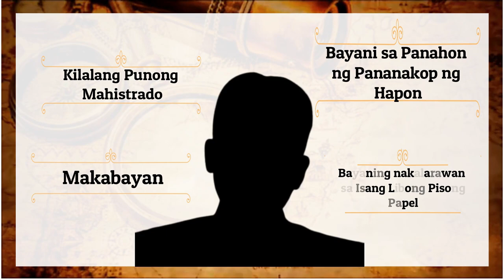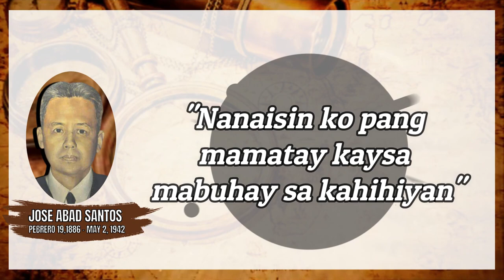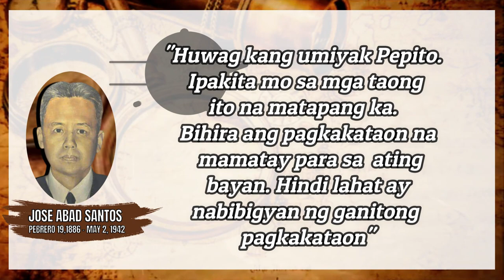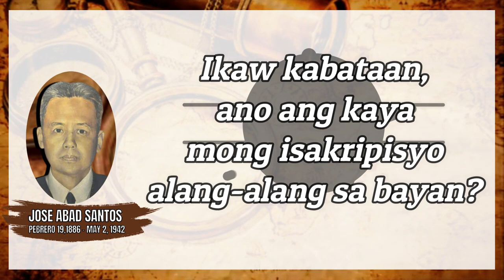BIDYO BAYANI JOSE BASCO ABAD SANTOS